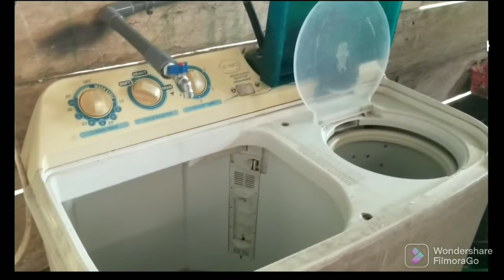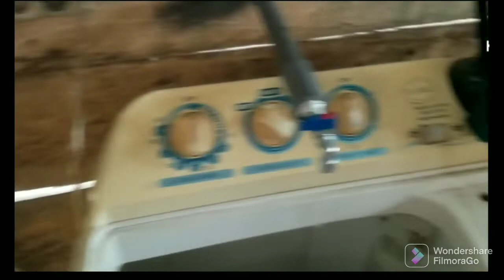cara memperbaiki mesin cuci yang nyetrum